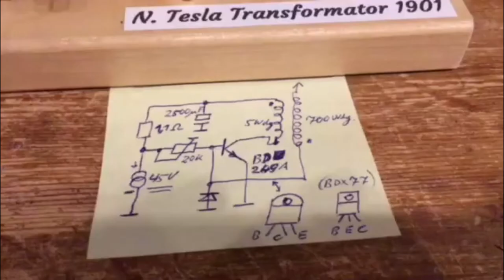Self-made Tesla transformer and experience! - Teslatransformator im Eigenbau und Erfahrungen!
Nachdem ich in letzter Zeit viele tolle Videos über Teslaspulen im Netz gefunden hatte, wollte ich selber auch ein paar Erfahrungen damit sammeln und habe mir meine eigen Systeme aufgebaut.
After finding many great videos about Tesla coils on the internet lately, I wanted to gain some experience with it myself and built my own systems.